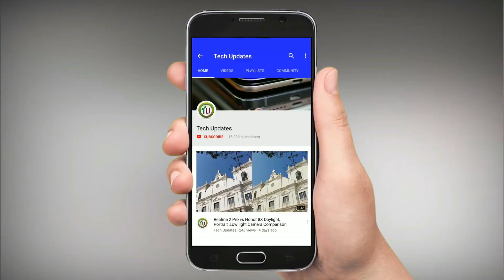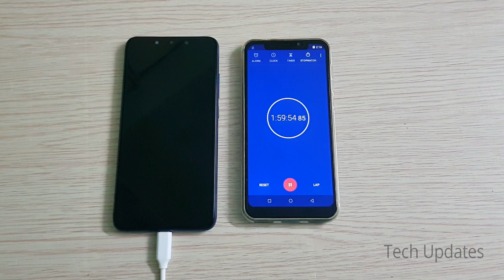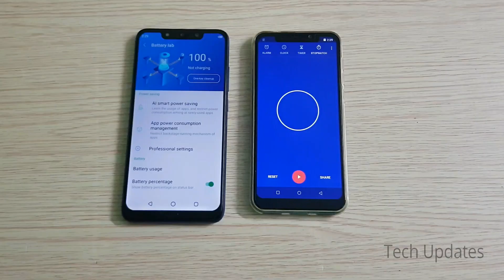Infinix Hot 7 4000mAh Battery Charging Time Test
In this video, let us check out Infinix Hot 7 4000mAh Battery Charging Time Test. It comes with 5V 2A Charger in the box.

Infinix Hot 7 has a 6.19-inch HD+ display powered by the octa-core MediaTek Helio P25 processor with 4GB RAM, 13+2MP Dual front & Dual Rear Camera, 4000mAh Battery